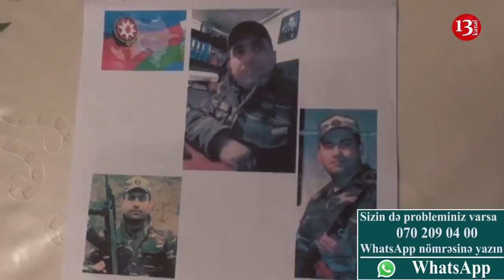Ata "Tərtər Hadisəsi"ndəki işgəncələrdən danışır:"Onları dillərindən toka bağlayıb,direllə deşiblər"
Tərtər hadisələri zamanı vətənə xəyanət ittihamı ilə həbs olunmuş hərbiçi Qasımov Məcidin atası Qasımov Kamal övladına dəfələrlə işgəncələr verildiyini iddia edir. O, bildirir ki, 2017-ci ilin may ayında həbs olunan övladına 10 illik həbs cəzası verilib. Həbs olunmuş gizir Məcid Qasımov isə həbsxanadan atasına yazdığı məktubda qeyd edir ki, onun vətənə xəyanət ittihamı ilə heç bir əlaqəsi yoxdur.
Qeyd edək ki, 2017-ci ilin Tərtər hadisələri zamanı onlarla hərbçi həbs olunub. İddialara əsasən isə xeyli sayda da hərbiçi öldürülüb.
Məsələ ilə bağlı Kanal 13 olaraq qarşı tərəfin də mövqeyini işıqlandırmağa hazırıq.